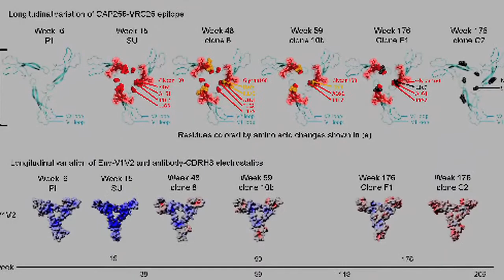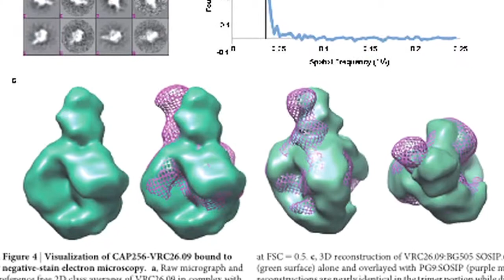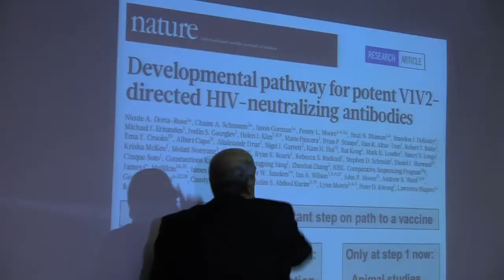New milestone for SA researchers in fight against HIV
South African researchers are claiming another milestone in combating HIV and Aids, as scientists at the government-funded Centre for the Aids Programme of Research in South Africa (Caprisa) reveal the first steps toward the development of a prevention vaccine for HIV in the coming four to five years.

In this video Professor Lynn Morris, who leads the research team at the National Institute for Communicable diseases (NICD) says researchers are trying to understand how 'broadly neutralising' antibodies develop in HIV patients, and Health Minister Aaron Motsoaledi welcomes the latest developments that may give relief to millions affected by HIV/Aids.